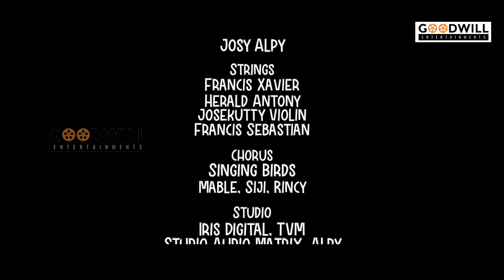Abhisheka Poovaniyil Christmas Carol Song | Fr Shaji Thumpechirayil | G Venugopal |Santhosh K Mathew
Presenting Abhisheka Poovaniyil Christmas Carol Song

Lyrics : Fr. Shaji Thumpechirayil
Vocal : G.Venugopal
Orchestration, Mixing & Mastering : Vineeth Estaphan
Flute, Sax & Wind Instruments : Josy Alpy
Strings: Francis Xavier , Herald Antony , Josekutty Violin , Francis Sebastian, Cochin Strings
Chorus : Singing Birds Cochin , Mable, Siji, Rincy,
Studio : Iris Digital, Tvm , Studio Audio Matrix, Alpy , Audio Gene, Cochin , Genesis 1, Chry
Celebrants India Frames & Records

Direction : Motty Antony
Camera : Martin Joseph
Editing : Aju K Mathew

|| ANTI-PIRACY WARNING ||